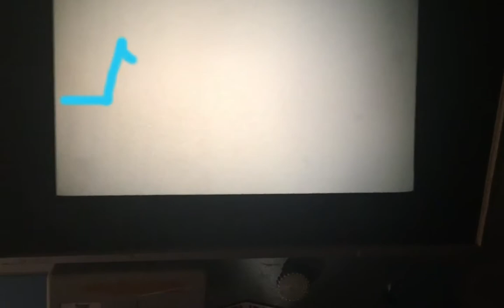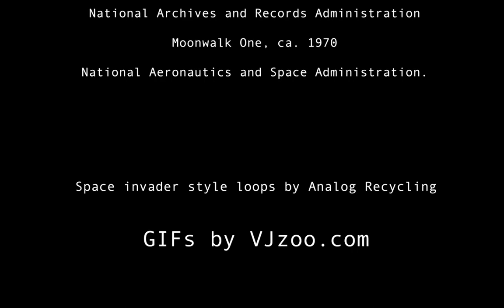among the stars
Music Video for my friend Sam's awesome beats! If he gets a Soundcloud in the future, I will link it for sure.